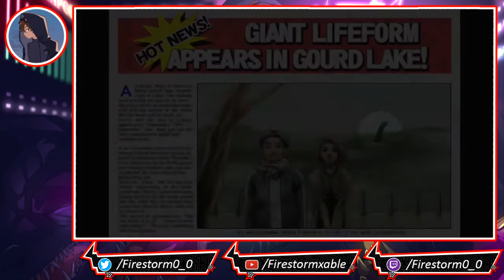Phoenix Wright: Ace Attorney Trilogy HD [Blind] Stream Part 3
Phoenix Wright: Ace Attorney is a visual novel adventure video game developed by Capcom Production Studio 4 and published by Capcom. It was released in 2001 for the Game Boy Advance in Japan and has been ported to multiple platforms. The 2005 Nintendo DS version, titled Gyakuten Saiban Yomigaeru Gyakuten in Japan, introduced an English language option, and was the first time the game was released in North America and Europe. It is the first entry in the Ace Attorney series; several sequels and spin-offs were produced, while this game has seen further ports and remasters for computers, game consoles, and mobile devices.
The story follows Phoenix Wright, a rookie defense attorney who attempts to have his clients declared "not guilty". Among other characters are Phoenix's boss, Mia Fey; his assistant and Mia's sister, Maya; and prosecutor Miles Edgeworth. The player controls Phoenix through two sets of sections: investigations and courtroom trials. During investigations they gather information and evidence. During trials they cross-examine witnesses, and answer questions from the judge, the prosecutor, and the witnesses. The story is split into five cases. The fifth was introduced in the Nintendo DS version to take advantage of gameplay elements using the handheld's touchscreen not available in the original Game Boy Advance version.